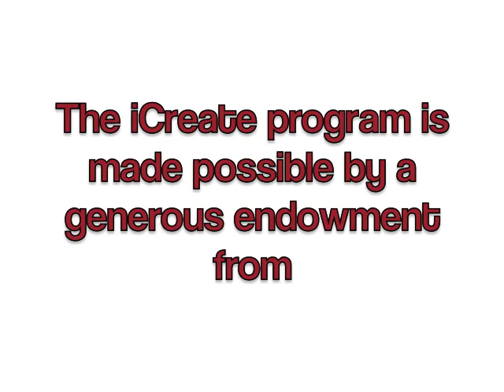All About Esenia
What Esenia wants you to know about her...